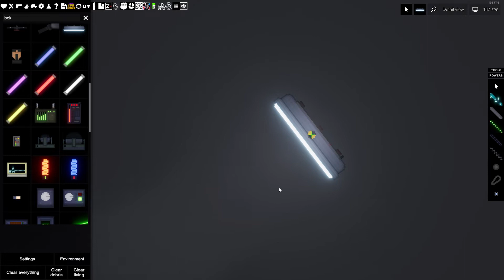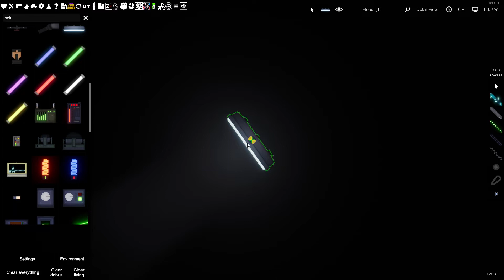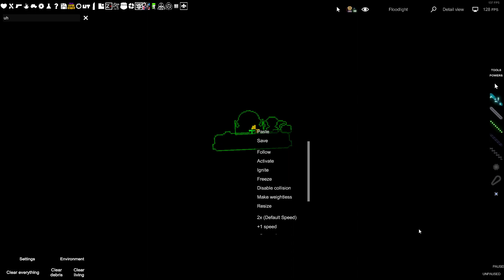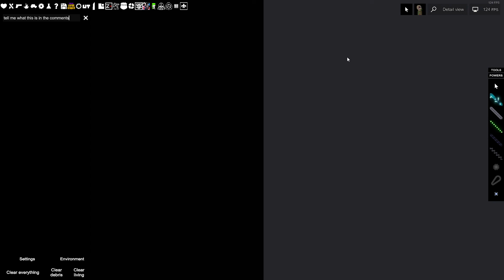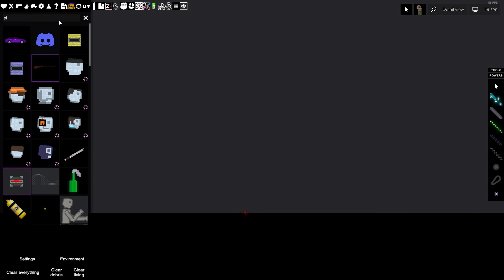People Playground Secret that I found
I found a secret.